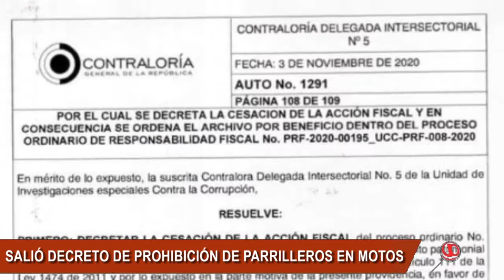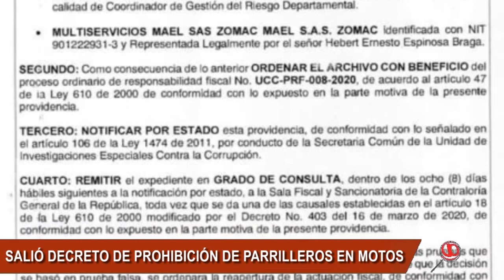GOBERNADOR DE ARAUCA SE PRONUNCIO SOBRE EL ARCHIVO DEL PROCESO DE LA CONTRALORÍA